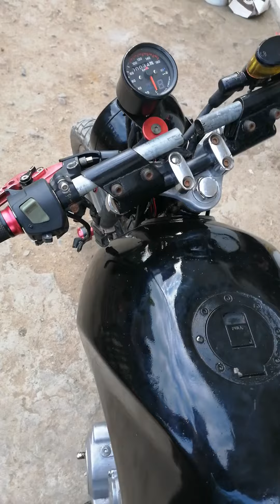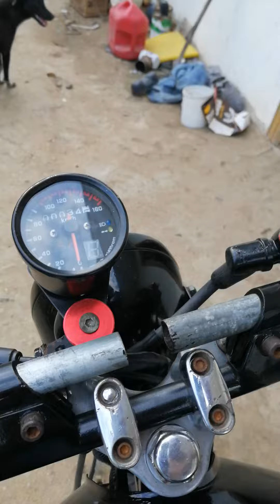modificando sukida 150 a café raicer